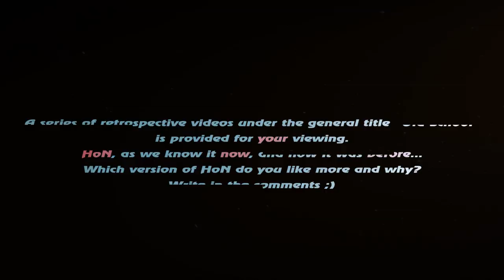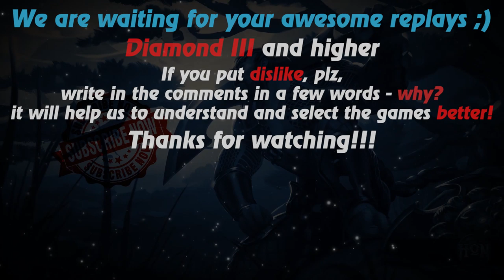HoN replays - Monkey King - 🇲🇾 `A`FiQ Legendary II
Watch a new hon replays by Replays HoN team about Monkey King, who acts aggressively against rivals and often supports his teammates

Game: heroes of newerth, hon
Version: 4.6.1
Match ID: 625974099